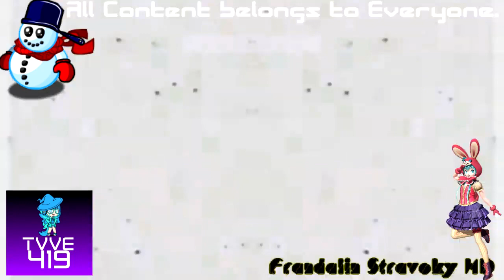Philips LaserVision Effects Round 2 vs FSHD and Everyone (2/25)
I fixed the Conga Busher's Audio.